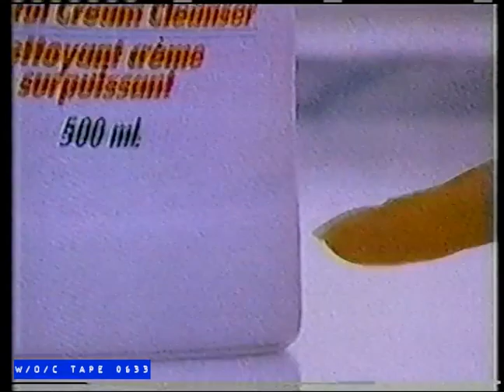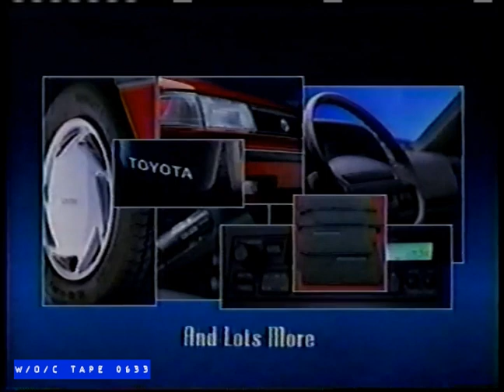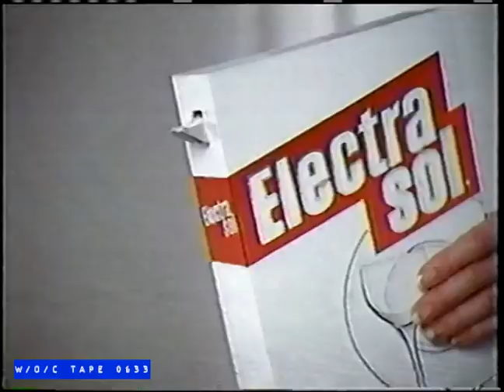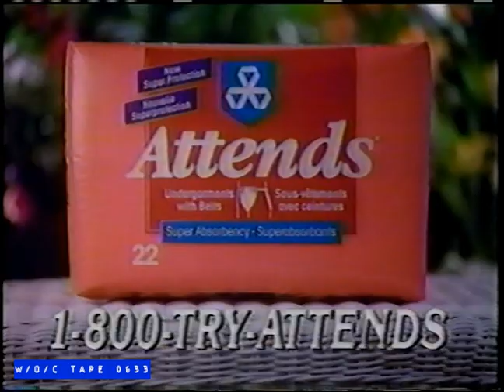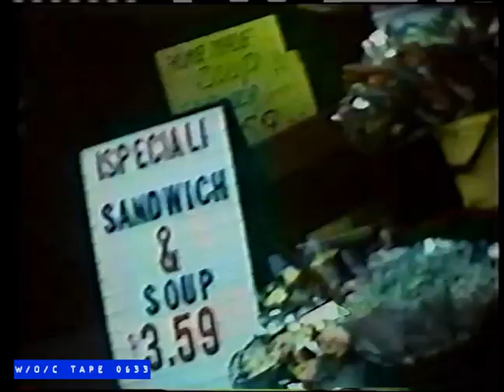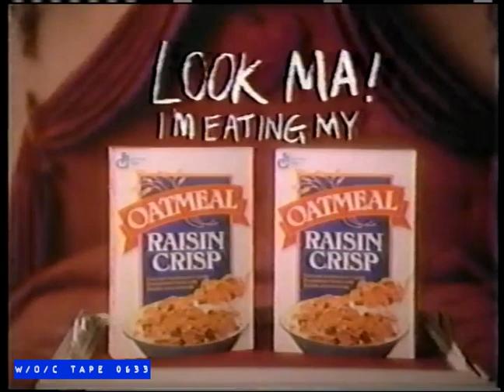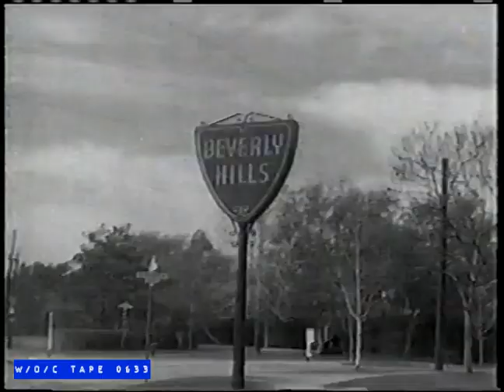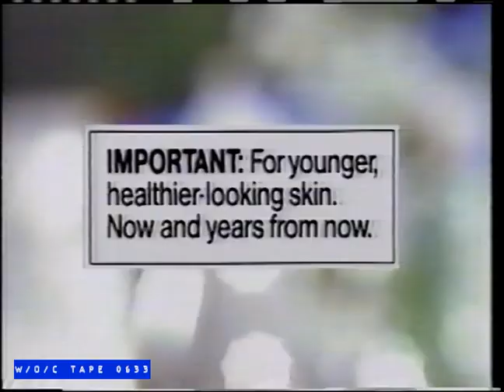WOC Tape 0633 Commercial Compilation - 1991